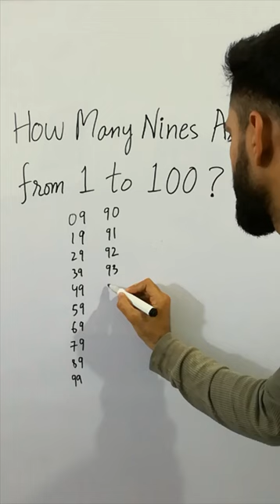MATHEMATICAL REASONING | FROM 1 TO 100 | HOW MANY NINES ARE THERE?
Math Shorts
Shorts
mathematical reasoning
reasoning
how many nines are from 1 to 100
Games
General Knowledge
Mathematics
Mathematics course
Basic math information
GK
2022
Memes
Math memes
Education
Study math
Mathematics bridge
Mathematics bridge course
Math information
Math facts
Mathematics channel
Mathematics tricks
Matrix theory
Algebra
Trigonometry
Hilbert space
Ergodicity
Measure theory
Analysis
Topology
Integration
Complex number'
Set theory
class10
class9
important math's information
easy tricks
learning mathematics
Times table tricks
addition tricks
subtraction tricks
multiplication tricks
division tricks
fraction tricks
algebra tricks
maths magic
trick hai ya jadu
SSC
UPSI
RAILWAY